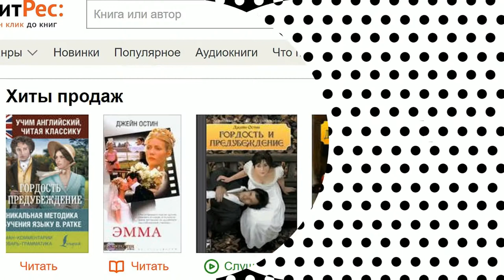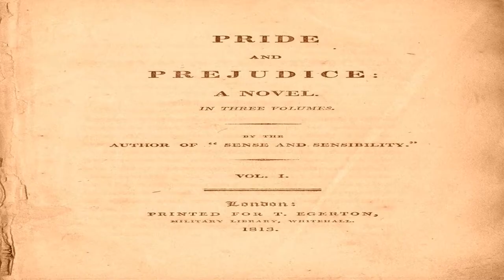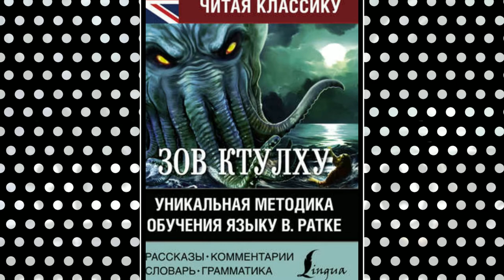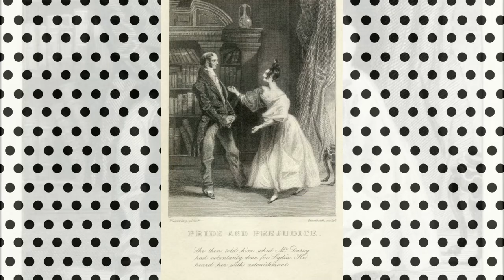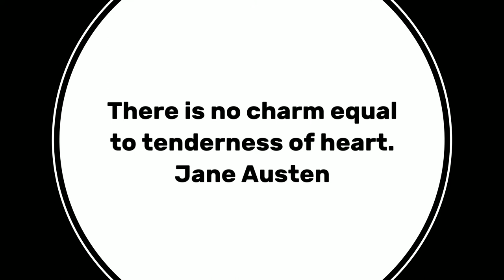Глава 10 из 61. Pride and Prejudice by Jane Austen. Джейн Остин «Гордость и Предубеждение». ENGLISH